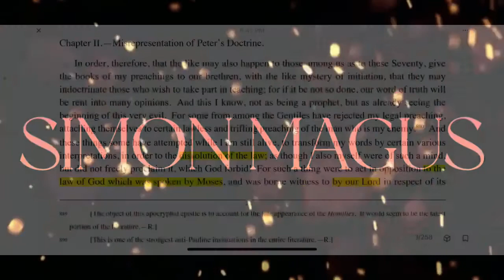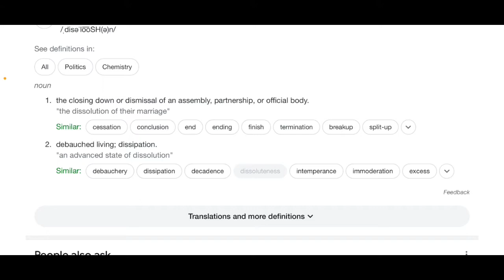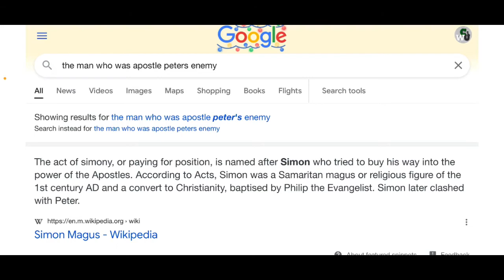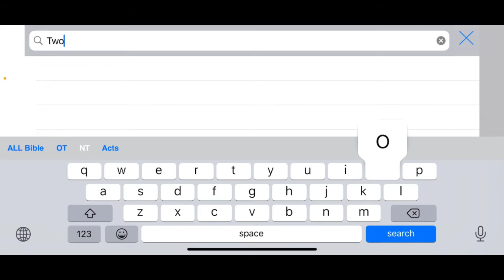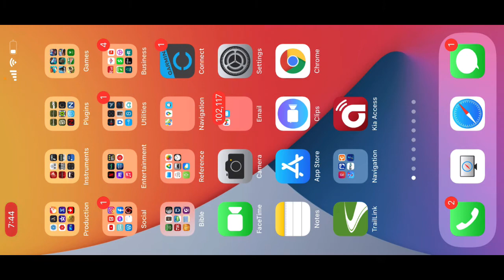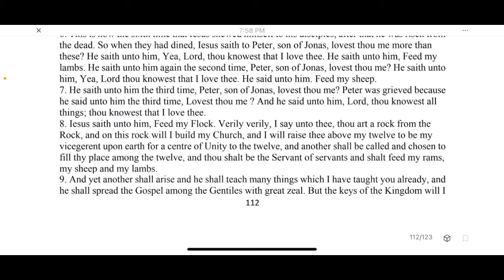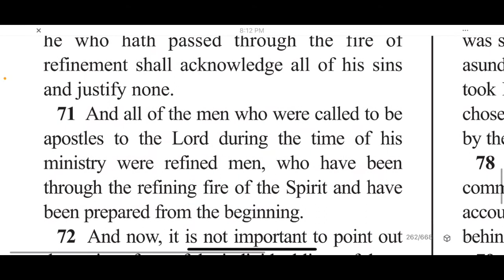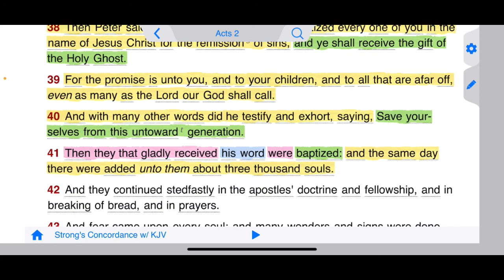Simon Magus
Simon Magus is a man that most only know in passing passage of scriptures. This video goes into detail about unknown facts and how this man has the same qualities as one of the apostles the world loves and follows.